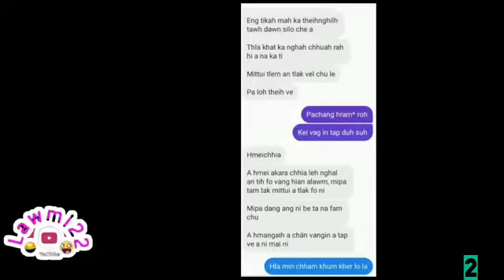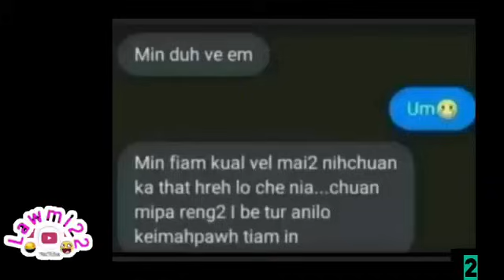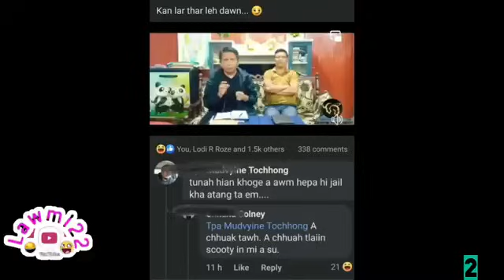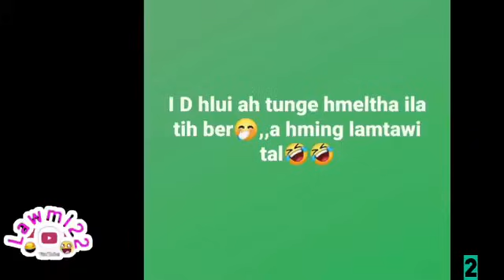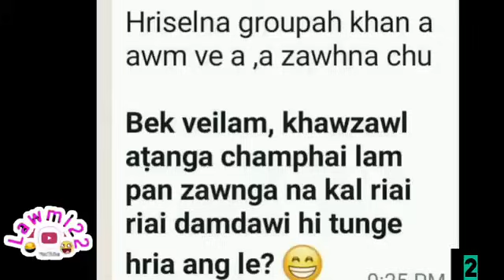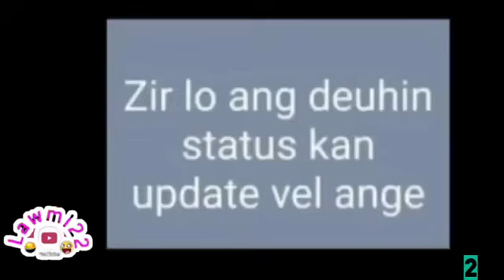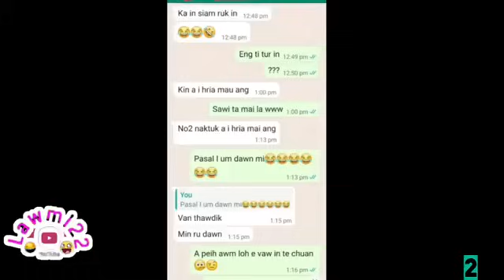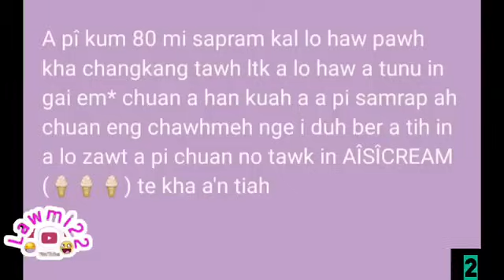Khai le a nuih theih e....Fiamthu..(No2)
Fiamthu thawnna tur number 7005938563
Ka channel pakhat ami hi ka sawn phei vek dawn vangin ahlui ka dah lut zel dawn...niminah athar...vawiinah a hlui...a inkarthlakin nitin kan dahang aw...A hlui ah hi chuan thumbnailah Rps.ka ti anga number ka pe zelang aw